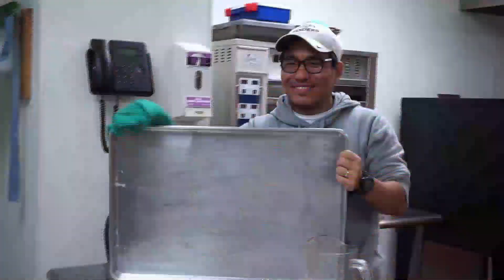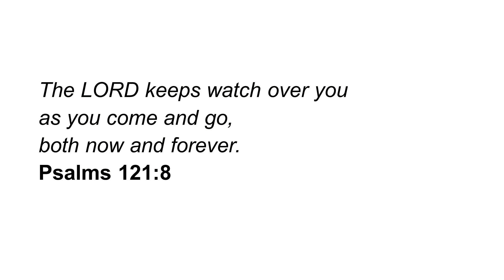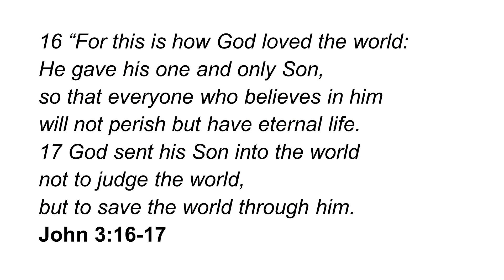Relevant "Our Souls’ Desire" 1-7-24